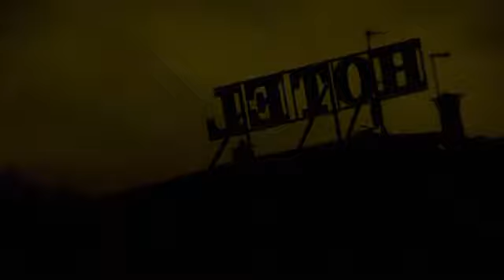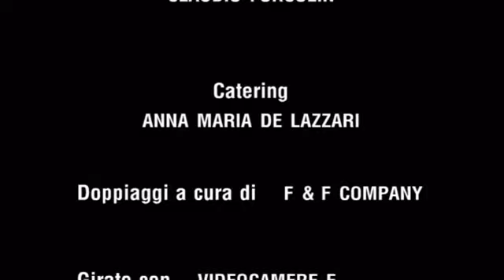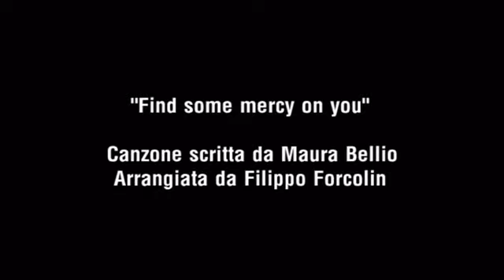2084 (2° parte)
Regia: Matteo Forcolin

Con: Filippo Forcolin, Davide Montagner, Maura Bellio, Giulia Tronco, Ilaria Norma Ligas, Elia Cancian, Francesco Farnia.

Trama: Reduci da un disastro dalla portata gigantesca, un gruppo di sopravvissuti si trova a dover vivere senza poter contare su nulla eccetto la loro determinazione. Non sappiamo da quanto essi si conoscano, o la distanza temporale dalla catastrofe; il loro scopo è semplicemente quello di sopravvivere, di trovare rifugio in un luogo che possa loro ricordare la civiltà. Attraversando i luoghi del potere, il gruppo inizia a nutrire la speranza di trovare una salvezza.

Progetto sviluppato per la seconda edizione del Premio Confartigianato del Veneto Orientale, mandamento di San Donà di Piave.